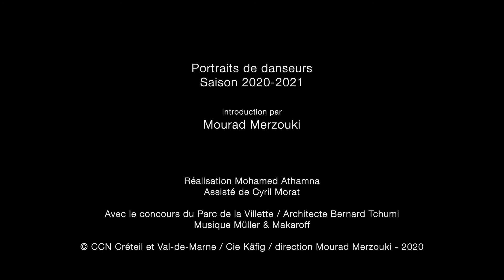Intro Mourad Merzouki | Portraits de danseurs (1/7)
Mourad Merzouki introduit les Portraits de Danseurs, mini-série de 6 épisodes chacun dédié à un.e danseur.se et sa trajectoire dans la compagnie.
Cette série de portraits vidéos a été réalisée à La Villette dans le cadre du laboratoire chorégraphique qui a émergé en post-confinement, et se poursuit en ce moment même à Pôle en Scènes à Bron.

Réalisation © Mohamed Athamna / Musique Müller & Makaroff